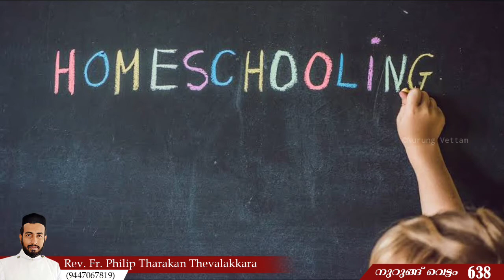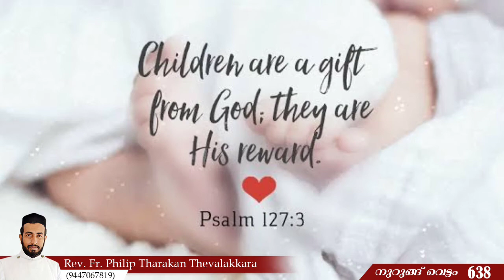മൂല്യബോധത്തോടെ മക്കളെ വളർത്താം | Nurung Vettam 638 | Rev.Fr.Philip Tharakan Thevalakkara